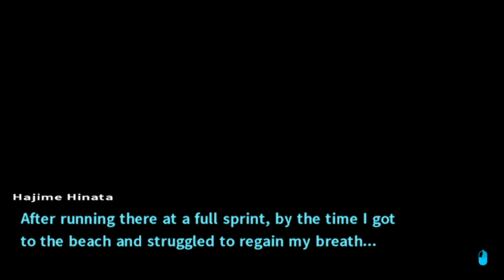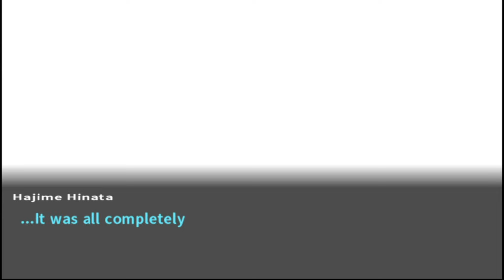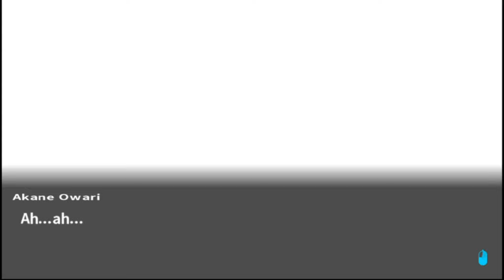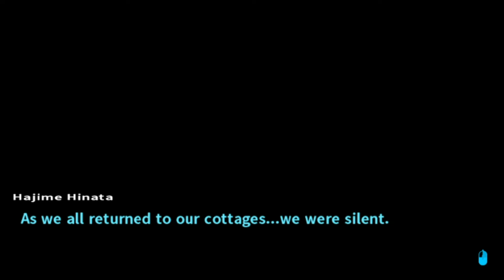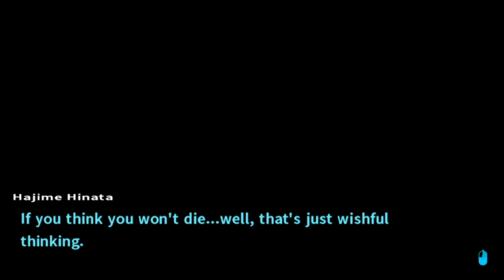THE NIGHTMARE NEVER STOPS | DR2 Goodbye Despair Ch.3 Part 44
I am sorry about the sound. OBS is messed up again But I think I might've fixed it. I still hope you enjoy the video.

Happy Thursday everyone! Sometimes you just gotta let go of the people you care about the most. I bet on myself every day and because I do that I lost so many people who stood by my side. So I say yes to myself more than I do anyone just to lose the ones who were never there for me from the beginning. So drink some, take care of yourself, and as always treat this life like you should be treating yourselves and that is great. Peace and Love